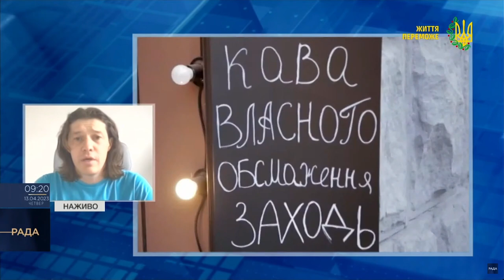Ринок праці повернув 80-85% довоєнного стану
На ринку праці України відбувається найдинамічніше зростання за рік повномасштабного вторгнення. Про це в ефірі телемарафону «Єдині новини» розповів співзасновник та керівник сайту Work.ua Артур Міхно.

За його словами, найбільше вакансій з’являється в таких галузях, як готельно-ресторанний бізнес та туризм, сфера обслуговування, будівництво й архітектура.